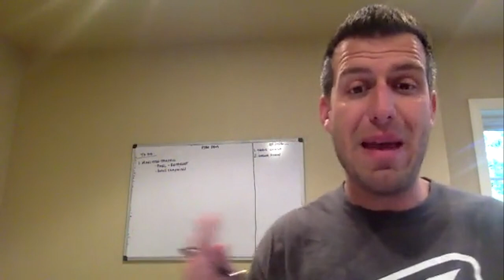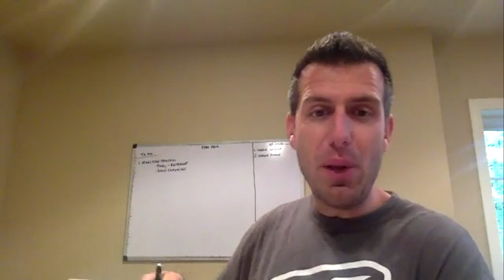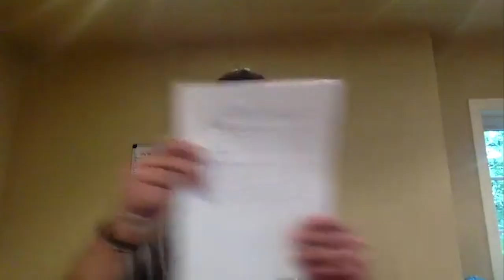"LIVE" FSBO Follow Up Calls & Converting FSBO's Into Appointments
Converting FSBO's into listings is all about the fsbo follow up. In this video, I make live FSBO follow calls. You'll hear what I say to follow up with FSBO's and how I convert them into appointments.